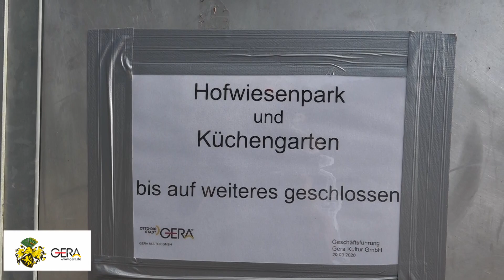Corona #Update## 17.04.2020 OB Julian Vonarb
Heute am Hofwiesenpark Gera.